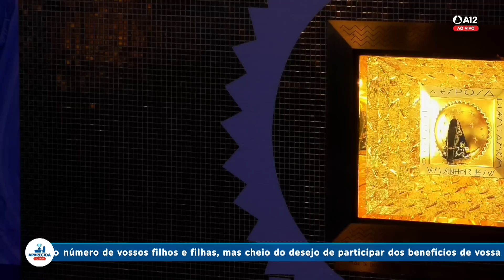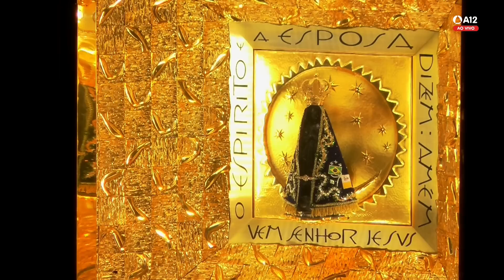Missa | Santuário Nacional de Aparecida 10h30 18/05/2023